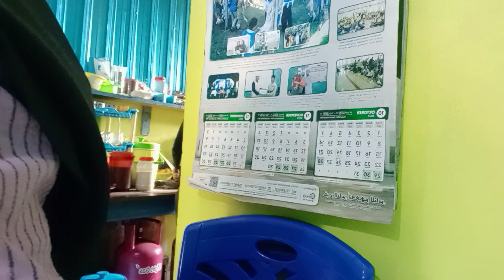Hari ini mengandung garam sirahe mumet!! sayur sup bakwan sayur!! alhamdulillah sudah bisa airnya!!